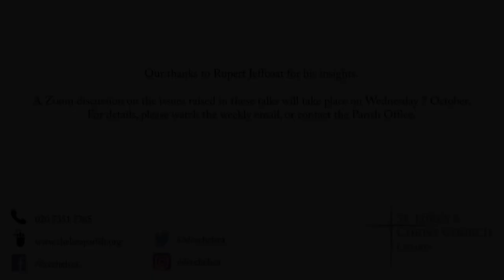"And yet it moves…", session 1: reflections on the relationship between music and faith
Reflection 1: Music as a paradigm for scriptural understanding

Four short reflections by Rupert Jeffcoat, organist of St Luke’s, on the relationship between music and faith. The reflections highlight how music, or a musical mindset, or a musicological understanding can underpin and flesh out several theological dimensions or approaches. In order, they focus on: (1) Music as a paradigm for scriptural understanding; (2) What does it mean to be ‘in time’?; (3) What does it mean to be ‘in tune’?; (4) How do we play a part in the ‘polyphony of life’?